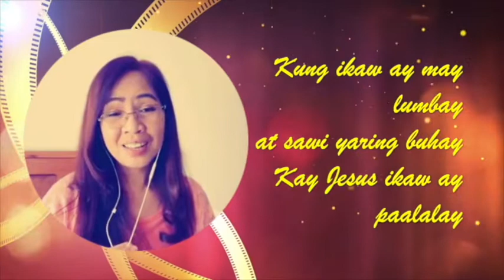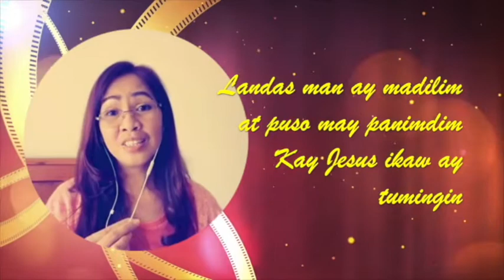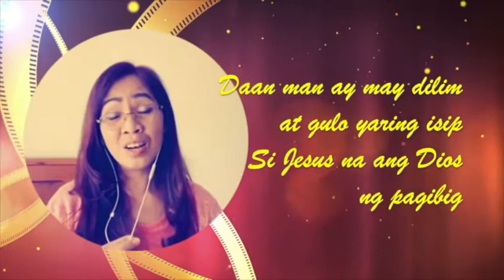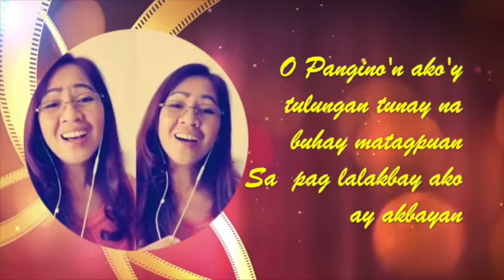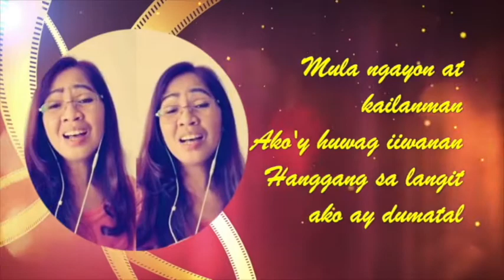KUNG IKAW AY MAY LUMBAY with lyrics